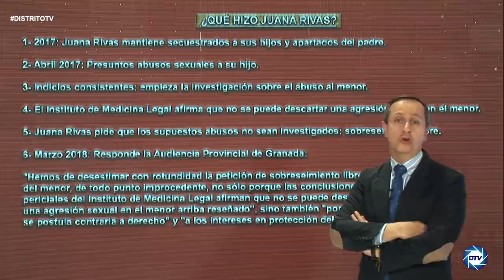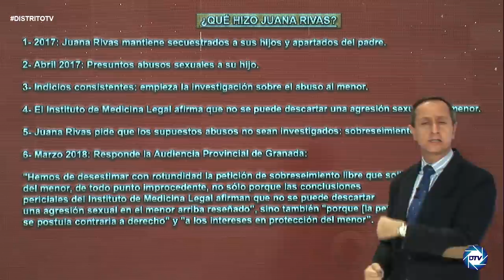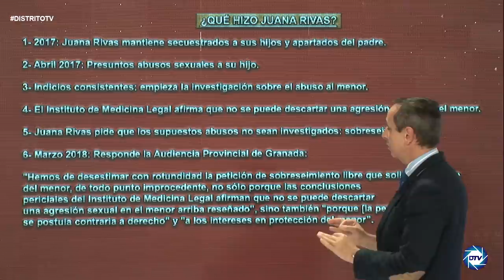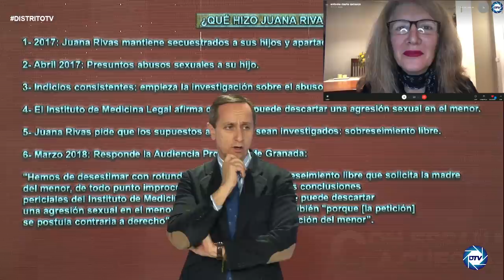💥TREMENDO💥 BESTIAL INFORME DE CARLOS CUESTA SOBRE EL CASO JUANA RIVAS QUE HACE TEMBLAR MONCLOA